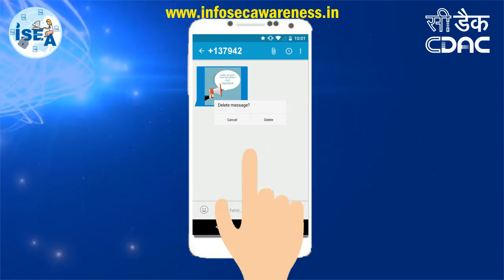Information Cyber Security Awareness